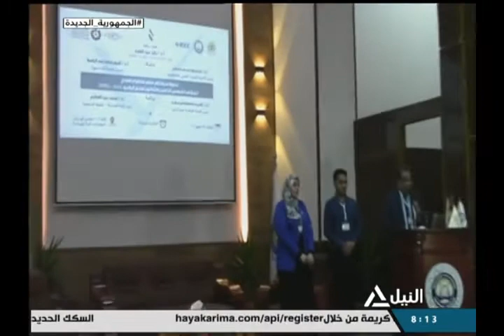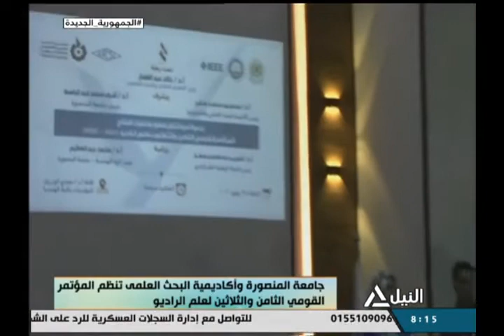جامعة المنصورة واكاديمية البحث العلمي تنظمان المؤتمر القومي الثامن والثلاثين لعلم الراديو